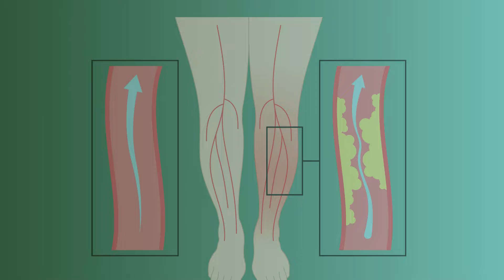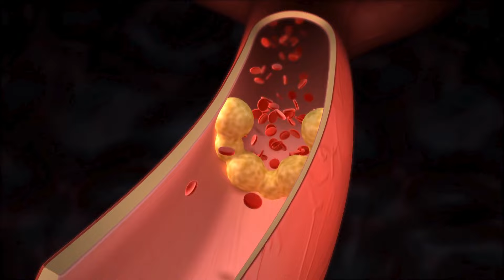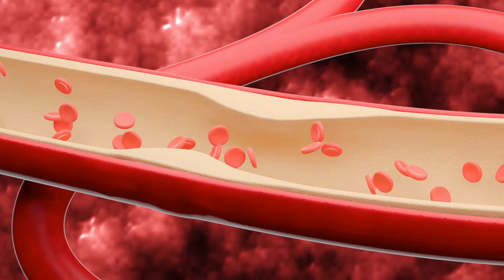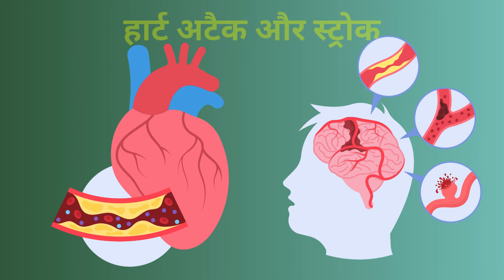IGNORE न करें cholesterol High होने के पैरो में दिखने वाले 6 लक्षण ☑️नजरंदाज किया तो जाएगी जान'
IGNORE न करें cholesterol High होने के पैरो में दिखने वाले 6 लक्षण ☑️नजरंदाज किया तो जाएगी जान' Signs of high cholesterol in Legs in Hindi.

कोलेस्ट्रॉल ज्यादा होने के लक्षण पैरों में:
1. पैरों में दर्द और ऐंठन:

जब धमनियों में प्लाक जमा हो जाता है, तो यह रक्त प्रवाह को कम कर सकता है, जिससे पैरों में दर्द और ऐंठन हो सकती है।
यह दर्द चलते समय या व्यायाम करते समय अधिक महसूस हो सकता है।
पैरों में सुन्नता या झुनझुनी भी हो सकती है।
2. पैरों में ठंड लगना:

जब रक्त प्रवाह कम होता है, तो पैर ठंडे महसूस हो सकते हैं।
पैरों की त्वचा का रंग भी नीला या बैंगनी हो सकता है।
3. पैरों में सूजन:

जब रक्त प्रवाह कम होता है, तो पैरों में सूजन हो सकती है।
यह सूजन टखनों, पिंडलियों और पैरों में हो सकती है।
4. पैरों में घाव या अल्सर:

जब रक्त प्रवाह कम होता है, तो पैरों में घाव या अल्सर हो सकते हैं।
ये घाव ठीक होने में धीमा समय ले सकते हैं और संक्रमित हो सकते हैं।
यदि आपको इनमें से कोई भी लक्षण दिखाई दे, तो डॉक्टर से परामर्श करना महत्वपूर्ण है। डॉक्टर आपके कोलेस्ट्रॉल के स्तर की जांच कर सकते हैं और उचित उपचार प्रदान कर सकते हैं।

यहाँ कुछ अन्य लक्षण दिए गए हैं जो उच्च कोलेस्ट्रॉल का संकेत दे सकते हैं:

सीने में दर्द
सांस लेने में तकलीफ
थकान
चक्कर आना
आंखों में पीलापन
उच्च कोलेस्ट्रॉल एक गंभीर स्वास्थ्य स्थिति है जो हृदय रोग और स्ट्रोक का खतरा बढ़ा सकती है। अपने कोलेस्ट्रॉल के स्तर को नियमित रूप से जांच करवाना और स्वस्थ जीवनशैली अपनाना महत्वपूर्ण है।
The information contained in the Video Content posted on Hindilookup YouTube channel represents the personal views and opinions of the original creator based on the research and information present in various websites, books, journals and research papers.and does not necessarily represent a professional openion.

कोलेस्टेरॉल बढ़ने पर सबसे पहले पैरों में दिखते है 5 लक्षण & चिन्ह | Signs of High Cholesterol in Legs
पैरों की 6 चीजों से पहचानें बढ़ा हुआ कोलेस्ट्रॉल | High Cholesterol - Symptoms & Causes | SAAOL
कोलेस्ट्रॉल हाई होने के क्या लक्षण है? Understanding High Cholesterol Symptoms
कोलेस्ट्रॉल बढ़ने का सबसे बड़ा कारण क्या है? MAIN REASON OF INCREASED CHOLESTEROL
LDL कोलेस्ट्रॉल कितना होना चाहिए ? TARGET LEVELS OF LDL CHOLESTEROL
Symptoms Of High Cholesterol | Cholesterol बढ़ने के लक्षण
कोलेस्ट्रोल का लेवल कितना होना चाहिए? blood cholesterol level
हाई कोलेस्ट्रॉल के लक्षण और जांच
High Cholesterol Control Tips: कोलेस्ट्रोल बढ़ने पर शरीर में नहीं दिखता कोई संकेत, ऐसे लगाएं पता..
High BP से लेकर Heart attack तक, ये हैं को Cholesterol बढ़ने के लक्षण, जानिए कैसे करें मेंटेन
High Cholesterol Symptoms and Treatment | Swami Ramdev
आपको कोलेस्ट्रॉल है स्किन पर दीखते है ये 4 लक्षण Signs of High Cholesterol on the Skin

Links
Twitter.com/suvens